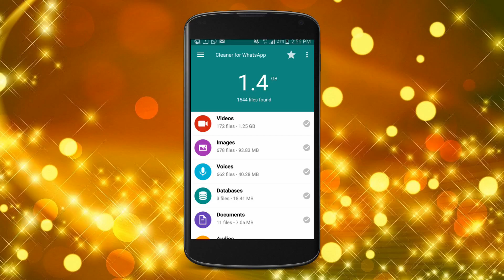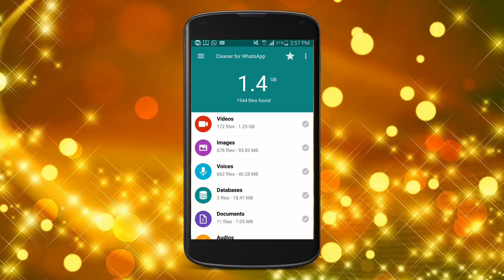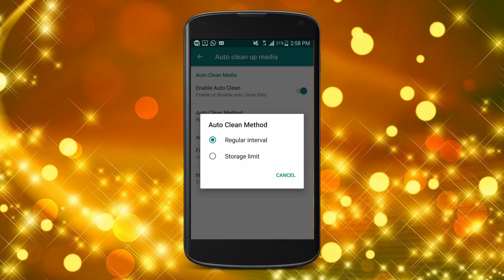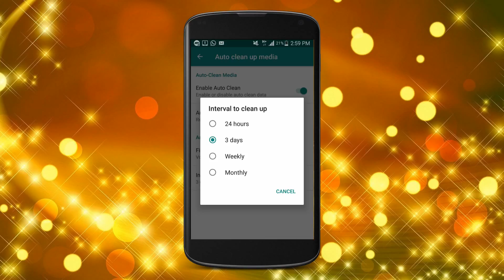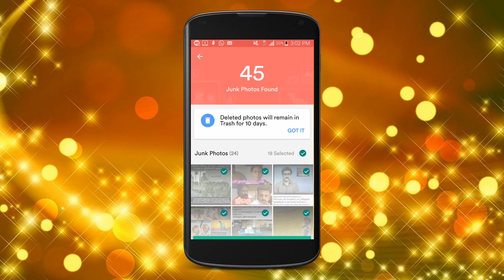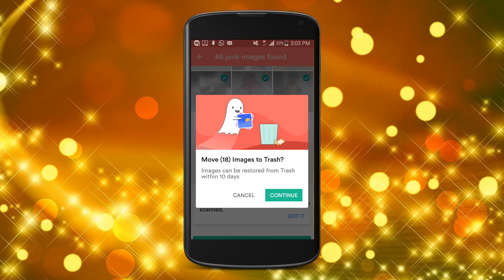2 சிறந்த Android Apps|Clean WhatsApp Junk Photos and Videos |தமிழ்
If you are using WhatsApp on your Android phone, then you can find there are lots of junk photos and videos will occupy your phone memory. This how you will delete and make space memory on your phone. For this, you can use above one of application you can download and install on Google Play Store. This one gives a nice result to clean junkies.